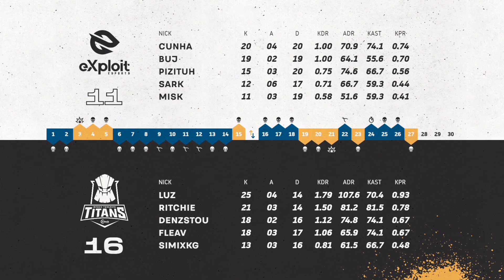INTECH TENERIFE TITANS VS EXPLOIT ESPORTS | Orange Unity League CSGO | Jornada 15 | Temporada 2020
Podrás disfrutar de las mejores competiciones nacionales e internacionales de Counter-strike: Global Offensive.

Visualiza ahora el partido de EquipoA vs EquipoB correspondiente a la jornada XX de la temporada 2020 de la Superliga Orange de CS:GO, la Orange Unity League.

Sigue la Unity League, la liga española de CSGO en
👉 Unity.lvp.global👈

Estos son los equipos que se enfrentan esta temporada:

S2V Esports
KPI BE FUN
SAW
FTW ESPORTS
WYGERS
QLASH
EXPLOIT ESPORTS
TEAM HERETICS
ZEROZONE
INTECH TENERIFE TITANS

En la LVP nos preocupamos de nuestros seguidores, por eso, te subimos el partido tan solo unos minutos después de jugarse.